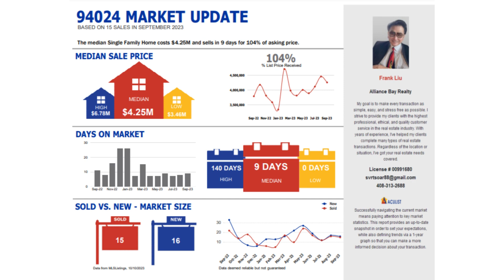Homatch.AI | Frank Liu | Los Altos CA 94024 | Real Estate Market Update | September 2023